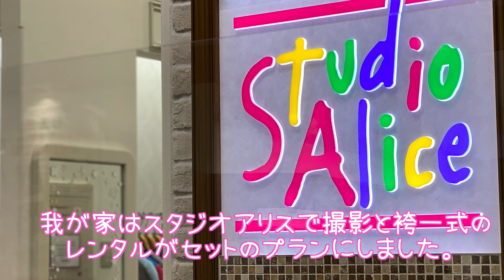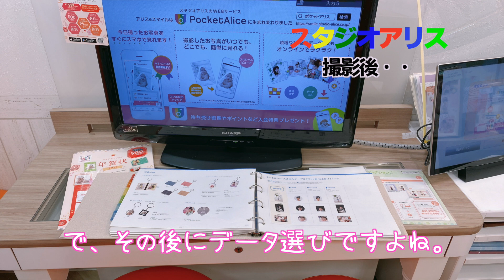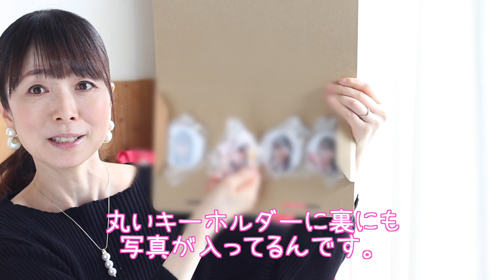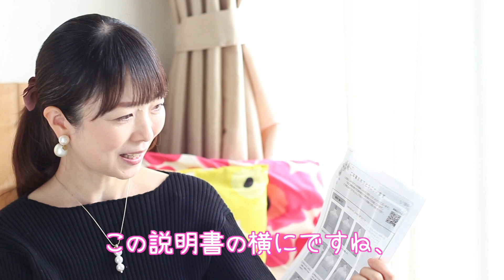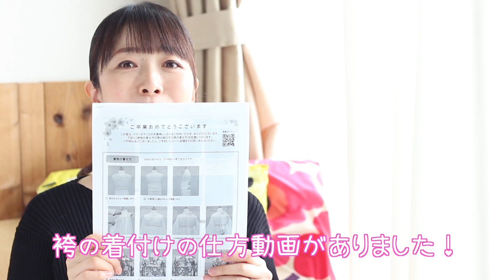スタジオアリス【袴レンタル】費用公開!!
こんにちは♬

料理家・再現レシピ研究家
ドンキマニア・シャトレーゼマニアの稲垣飛鳥です。

今日は先月小学校を卒業した娘の卒業式の【袴】動画です。

袴は、購入？それともレンタル？
色々調べて、我が家は【スタジオアリス】の撮影＆レンタル付きのものにしました。
我が家なりの節約方法や、着付けを自力でやる方法などもご紹介しているので、これから卒業式に袴を着ようと言う方の参考になればうれしいです。

【おすすめ再現レシピ動画】

blog・Twitter・Instagramにもアップしているので

blog 稲垣飛鳥オフィシャルブログ
「あすかふぇのおいしい毎日」

Instagram 稲垣飛鳥（@asucafe）

Twitter 稲垣飛鳥（@asucafe2005）

 @asucafe channel